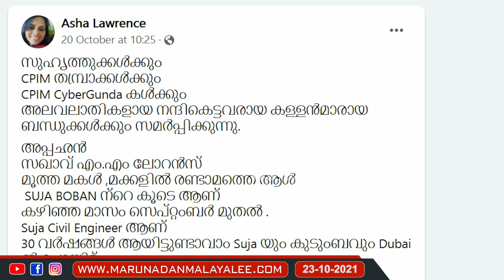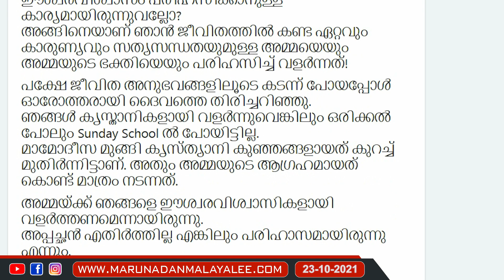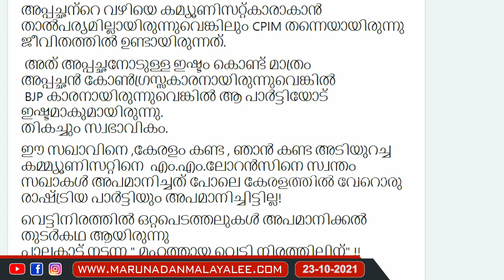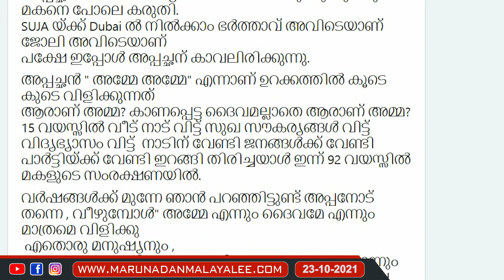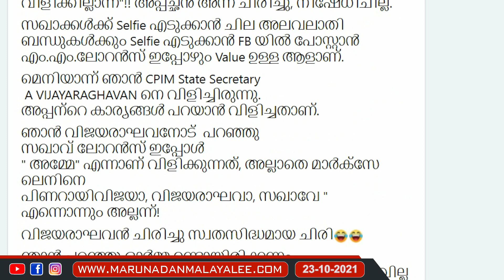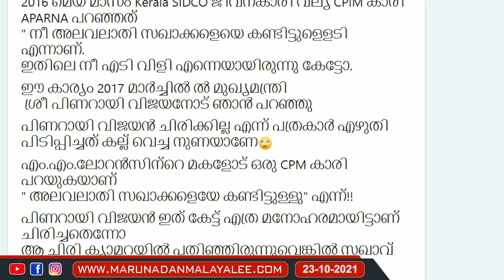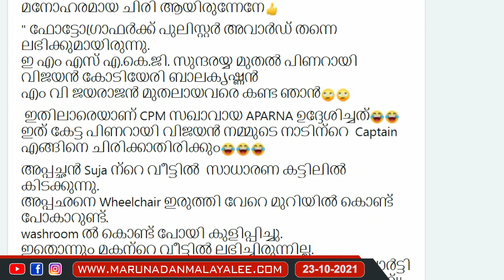സിപിഎം തമ്പ്രാക്കൾക്ക് ലോറൻസിന്റെ മകൾ എഴുതുന്നു... | Asha Lawrence about CPM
"അലവലാതികളായ"
സിപിഎം തമ്പ്രാക്കളറിയാൻ...